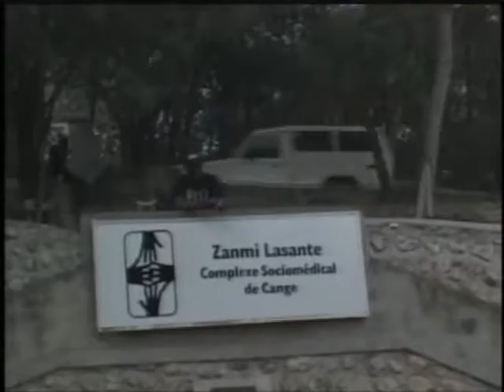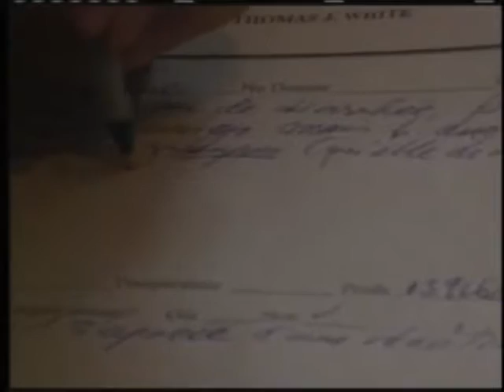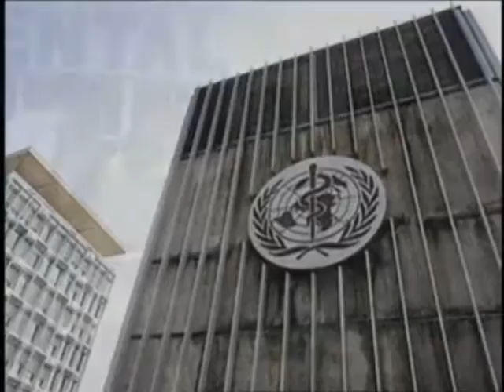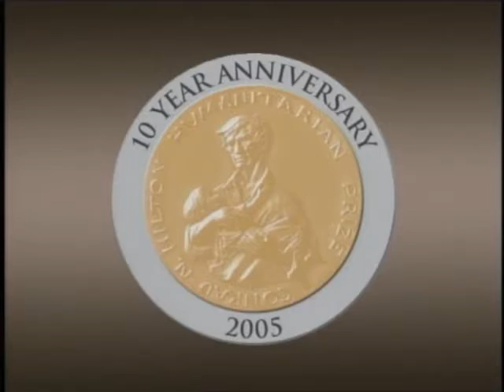2005 Hilton Humanitarian Prize Recipient: Partners In Health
Partners In Health receives the 2005 Hilton Humanitarian Prize.